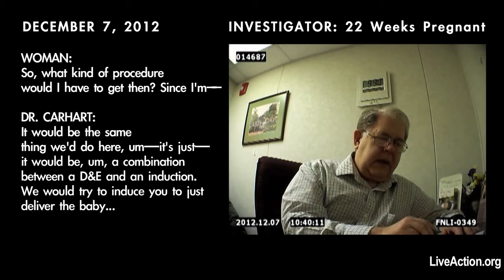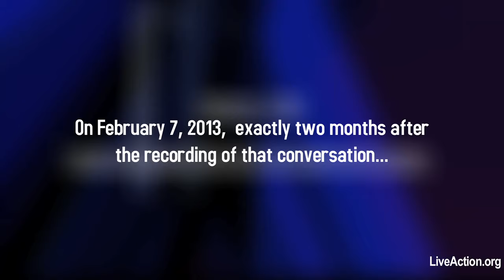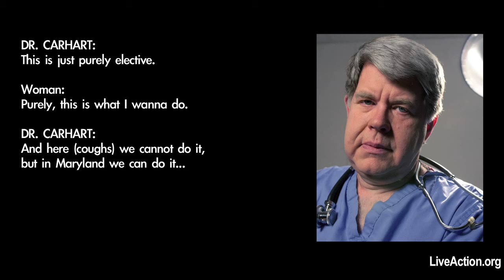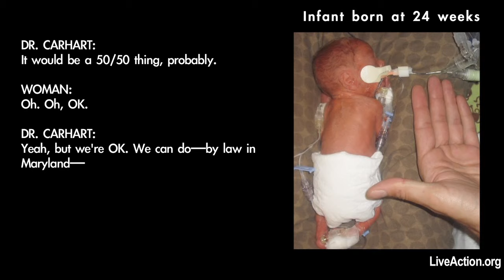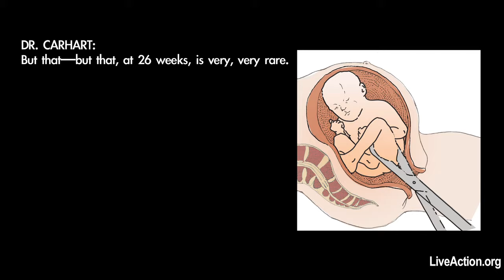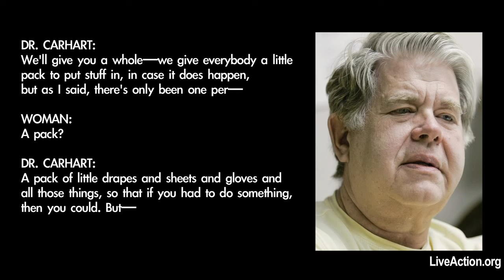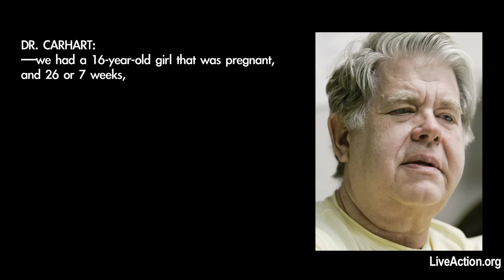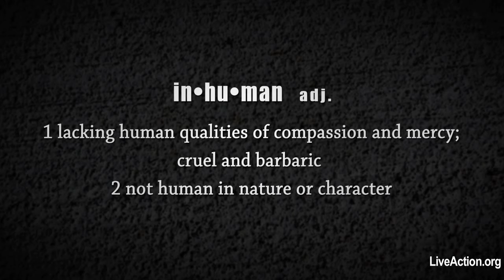Inhuman: Undercover in America's Late-Term Abortion Industry - Carhart